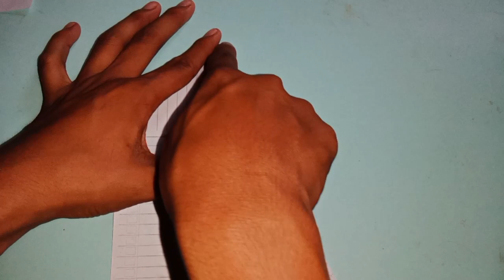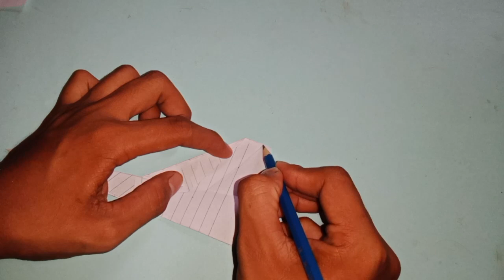How to make a jet plane | fighter jet | flying paper jet plane